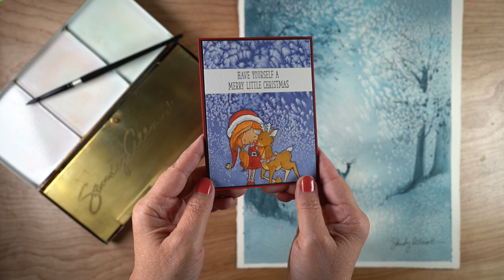Tips for adding salt to watercolor (time lapse salt action!)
A few learnings about how to control salt in a watercolor painting. Blog post with more info and pinnable images